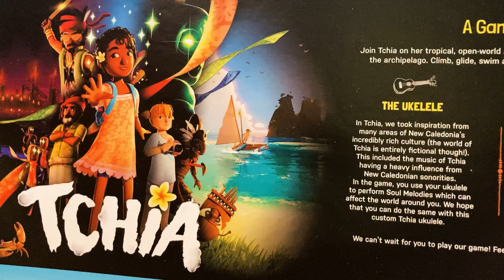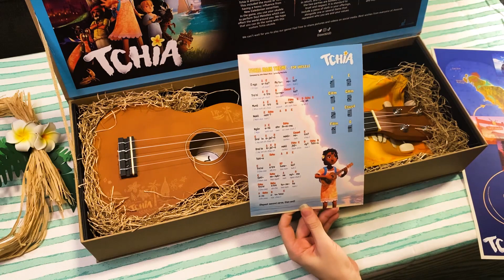Tchia: An Open-World Adventure Game Made with Love 💕| Unboxing & Overview🌴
Thank you so much to @Awaceb & Kepler Interactive for the game, the gift, and the priceless experience! Much love. 💖

Tchia is a cheerful blend of a tropical open-world, coming-of-age story, and gameplay that encourages experimentation and fun. Soul-jumping is the unique mechanic that allows you to embody nearly every creature and item you encounter in the game, creating new ways to travel, interact, and exist in this New Caledonia-inspired world!

♡ snail mail ♡
Sarah Sunstone
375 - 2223A Oak Bay Avenue
Victoria, BC, V8R 0A4
Canada